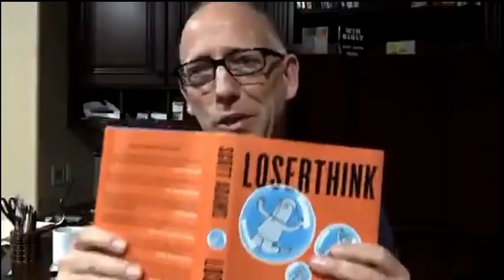Episode 756 Scott Adams: Shampeachment, Artists Versus Economists, Greta, Cod Pieces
The worst INTENTIONAL thing we've ever seen in American politics
Idiot of the day: Senator Chris Murphy's trade deal math
Why were so many experts WRONG about a China trade war?
Mollie Hemingway, great Twitter content and Federalist articles
     A recommended follow
Fun Tweet Game: Guess the tweeter's background
     Artist or Economist?
Enemy press flailing around for a new attack line on President
Supreme Court taking the case of President Trump's taxes
Democrats changing transcript wording to promote impeachment
     Even CNN is calling them out
Cenk Uygur's past comments don't pass the Bernie sniff test
CNN attempts to ADD emotional content to their stories...
     ...Example: Lemon Face